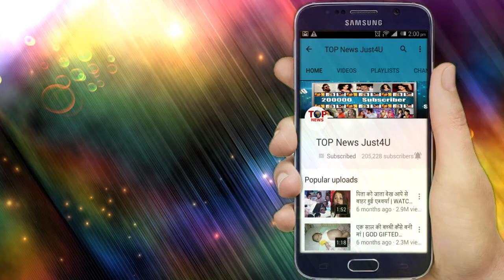Bepanah Pyarr | Shocking Promo! Pragati Solves Bani’s Murder Mystery